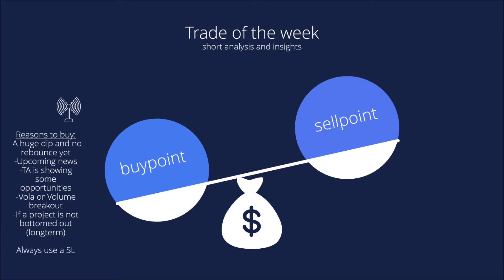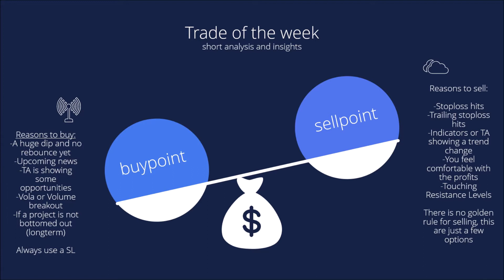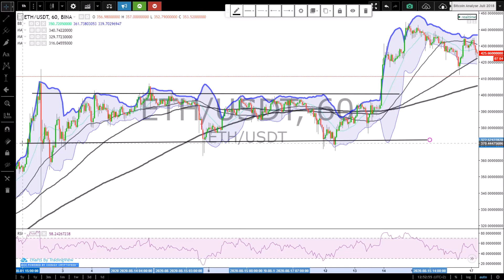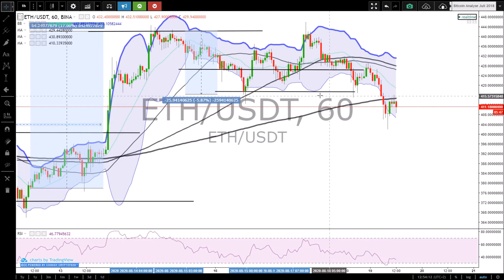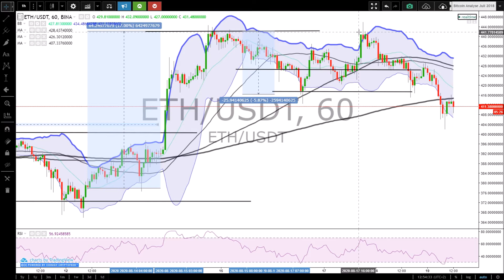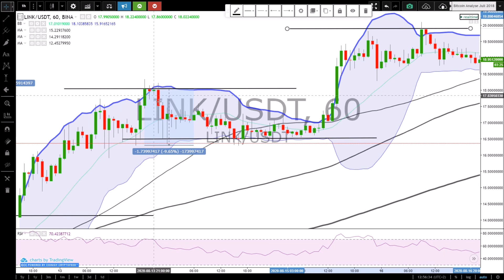DeFi projects keeping the market bullish?! Link & Ethereum Trading I Teroxx Trade of the week [Eng]